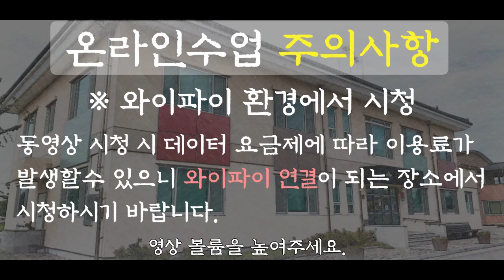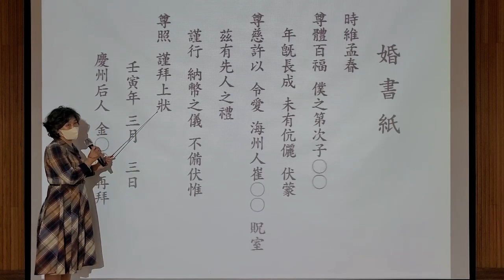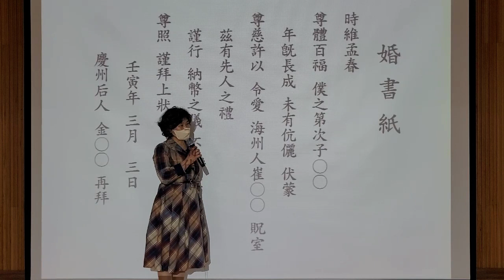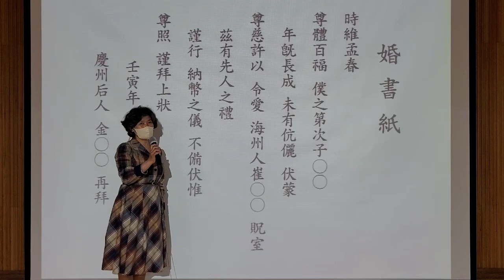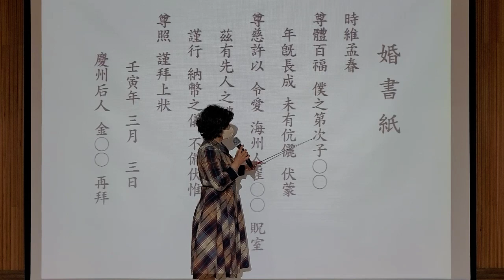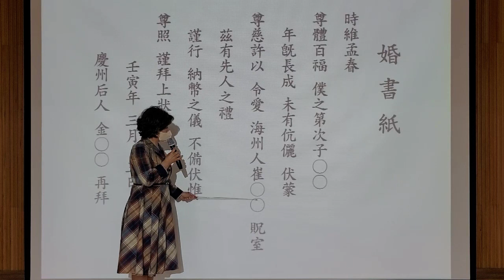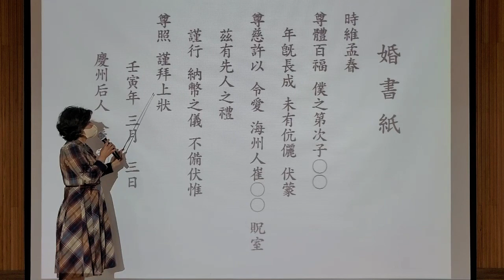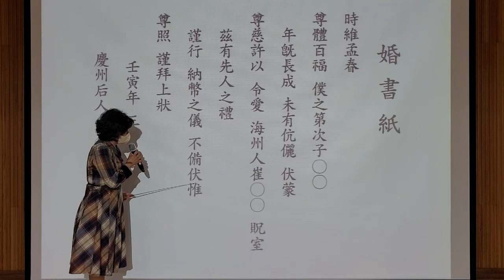2022년 금성노복TV "한문교실 제 4 강"